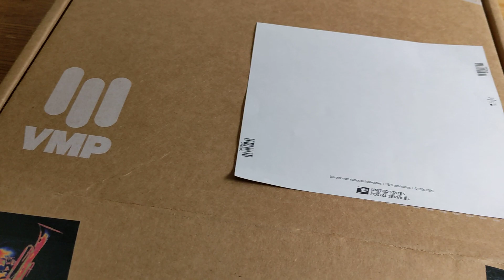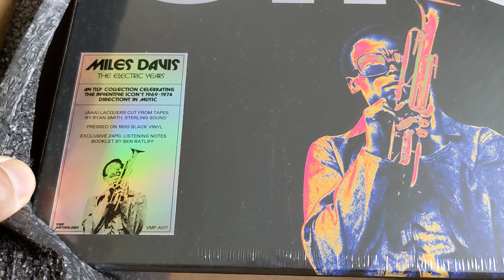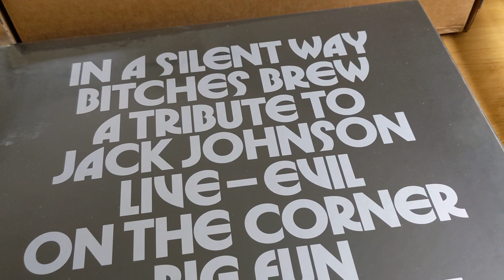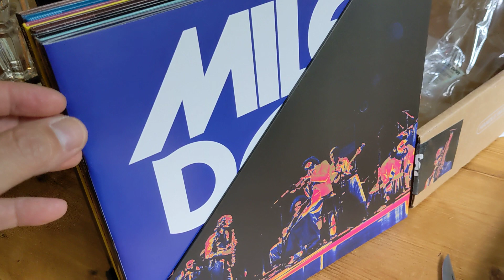Unboxing VMP's Miles Davis: The Electric Years anthology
Vinyl Me, Please does it again!  The AAA anthology is finally here...